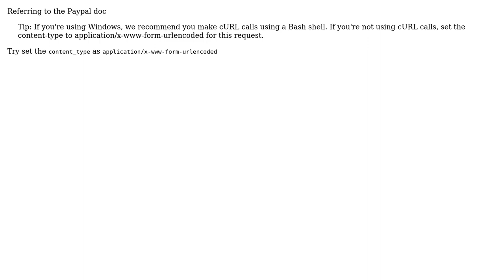Paypal API with angular and cURL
With thanks & praise to God, and with thanks to the many people who have made this project possible! You are responsible for your own actions.